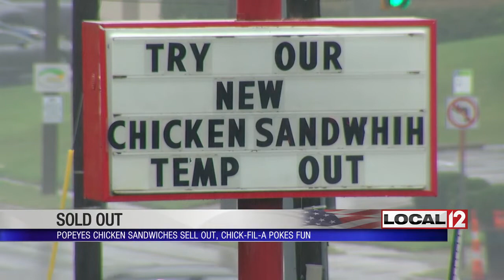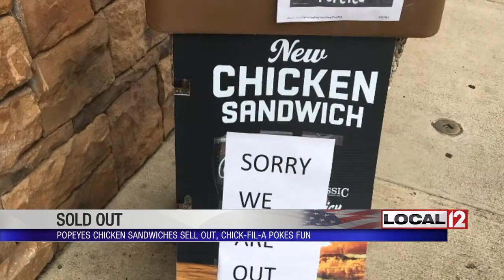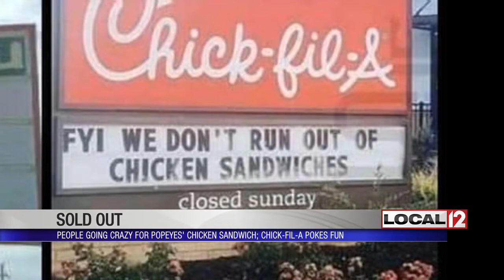As customers go crazy for Popeyes' new chicken sandwich, Chick-fil-A pokes fun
CINCINNATI, OH. (WKRC) – If you’re on any kind of social media, you’ve probably seen the viral debate over who has the better chicken sandwich: Popeyes' or Chick-fil-A?

The two restaurant chains are in an all-out Twitter war, trolling each other, which is also fueled by customers' posts. Not helping Popeyes' case: the fact that restaurants are running out of chicken because of how popular the sandwich is.

One post from Chick-fil-A reads, “FYI, we don’t run out of chicken sandwiches." To which Popeyes' replied with a sign reading, “FYI, people need to eat on Sundays."

Chick-fil-A is closed Sundays.

"We're open six days a week. We take Sunday off to let you try another food,” said Western Hills Chick-fil-A Director of Operations Jeff Dehner.

Dehner says the debate is fun for everyone and great marketing.

“We never run out of chicken, so that's the funny part of all this,” said Dehner.

Across Southwest Ohio and Northern Kentucky Popeyes' locations, the lines are ridiculously long.

"I'm going to try it out, see if it's good. If not, I'm going stick with Chick-fil-A,” said Alisha Higgins.

Some in line in Covington are still trying to find the sandwich after striking out numerous times.

"Everywhere I go, including Lexington, it's sold out,” said Brian Denny. “It's been a crazy event.”

Covington is Denny’s fifth stop for the sandwich.

On Monday afternoon, locations on Glenway Avenue, Mitchell Avenue, Madison Avenue and Kings Mills Road were out of the sandwiches.

"Popeyes' line was too long, so we’re going to Chick-fil-a. They're the originators, so I'm sticking with Chick-fil-A,” said Shamika Jones.

Jones says she likes the Popeyes' sandwich, but will forever be team Chick-fil-A.

“It’s just good. I like the spicy sandwich; it’s just -- I can’t even give you a description of it; it just tastes good,” said Jones.

Have you tried them? Which one is better?